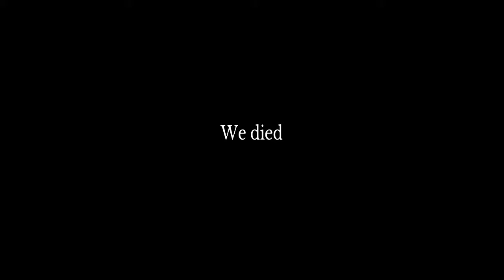GTA V Funny Moments w/ epic people (Jjoxalton34, StatedPenguin)